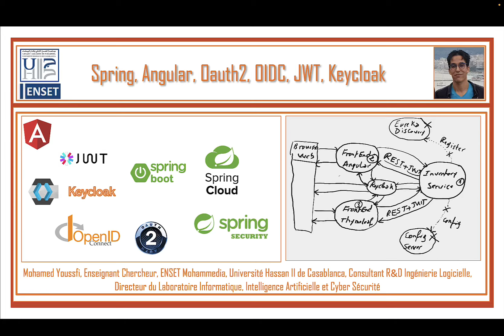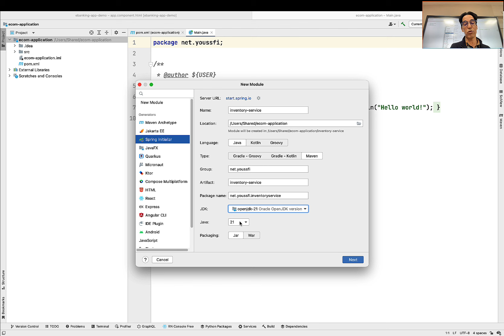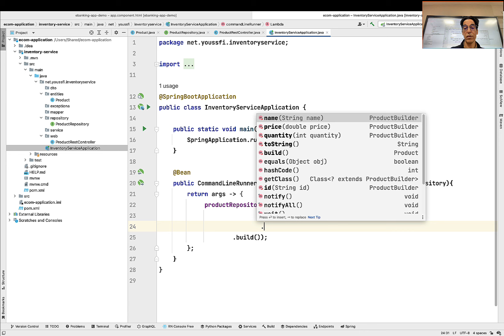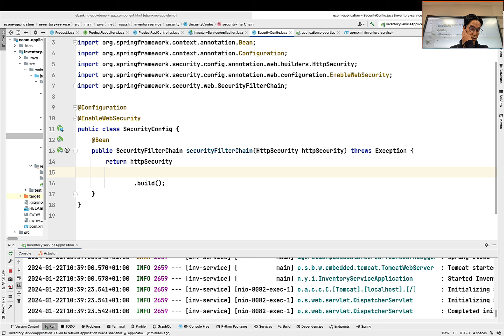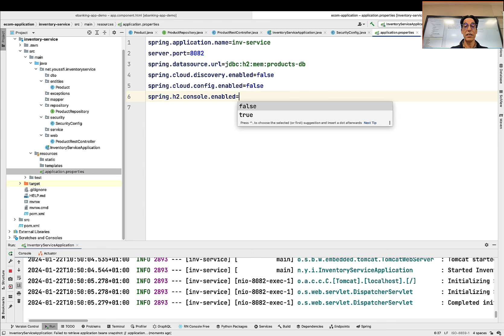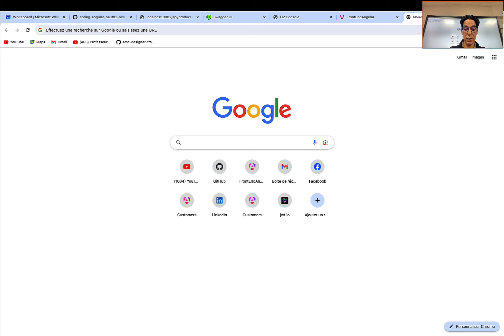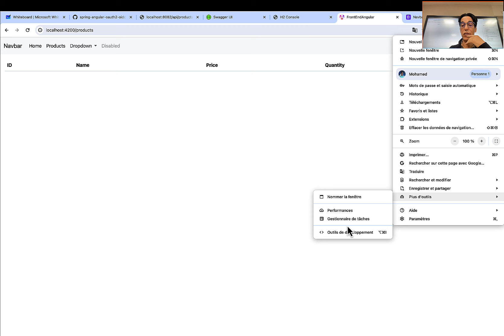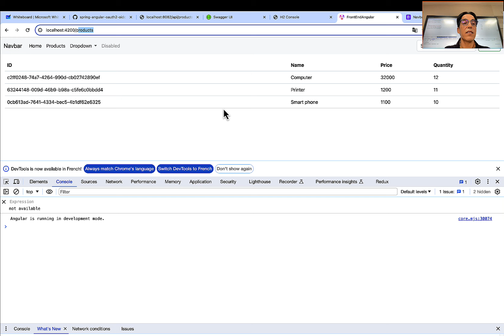Part 1 Spring Angular Oauth2 OIDC Keycloak